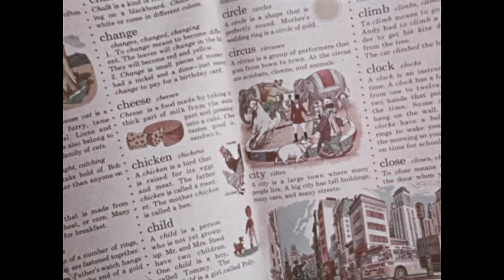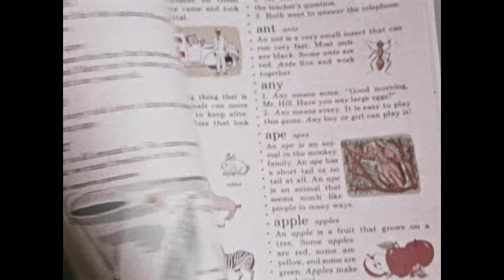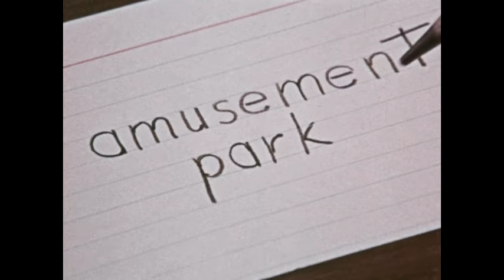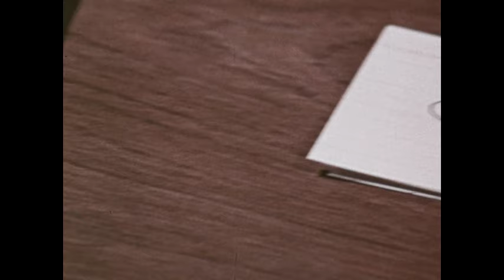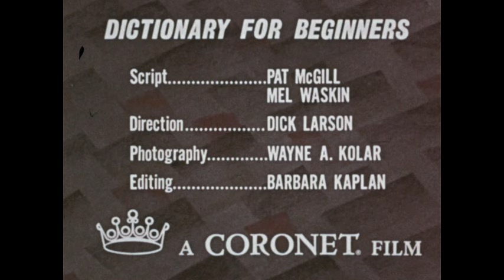Dictionary For Beginners (1971)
Margaret and Jack made a dictionary with David, alphabetizing words, writing definitions, using pictures and guide words to help him remember his visit to the city.